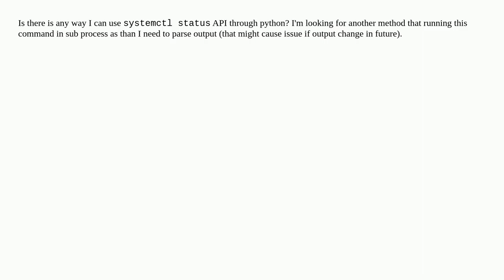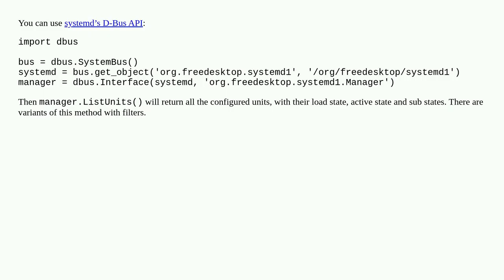systemctl through python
A special thanks goes out to the community

  systemctl python